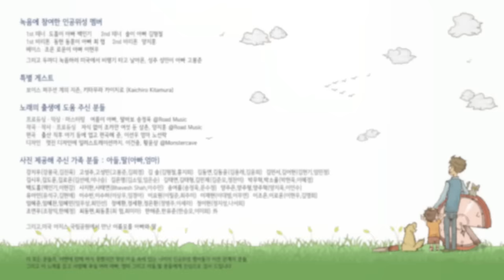인공위성 - 아빠의 시간 (Feat. Kaichiro Kitamura)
2016.5.2 발매 Copyright @ Roadmusic
노래 : 인공위성(고봉준,김형철,백인기,양지훈,이현우,최 협)
보이스 퍼쿠션 연주 : 키타무라 카이치로
작사,작곡: 양지훈   편곡 : 노선락
믹싱 마스터링 : 송정욱

아빠의 시간

또 늦겠다는 아빠의 문자
야근이라 어쩔 수 없다 미안하다고
세상에 가장 귀한 내 아들딸이라고
뭘 원하냐고 다 해주겠다고

사실 나 원하는게 하나 있어요
그게 얼마나 소중한 건지 몰라요
어쩌면 철없는 소리인지도 몰라요
항상 바쁘시니까 그래도 말해볼래요

그건 아빠의 시간
내겐 가장 귀한 아빠의 선물
잘 주시는 아빠 용돈보다
그 어떤 선물보다
아빠란 친구

생각해 봐요 시간이 별로 없잖아요
아빠란 친구가 필요해 지금
난 아빠의 시간을 원해요

난 두려운게 너무 많아요
아직 궁금한 것도 너무나 많지요
그럴 때마다 물어보고 의지할 수 있는
든든한 친구가 필요해 그게 아빠였으면

아빠의 시간
그 어떤 선물보다
아빠란 친구

난 커버릴텐데 아빨 알기도 전에

아빠의 시간
내겐 가장 큰 아빠의 사랑
아빠의 그 어떤 선물보다
더욱 더 바라는 건 아빠란 친구

가장 큰 아빠의 사랑
그 어떤 아빠의 선물보다
아빠의 시간을 원해요